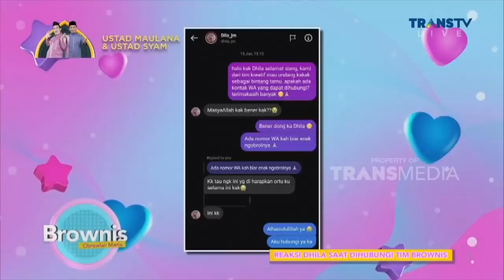Inilah Sosok Dhila, Vlogger Yang Viral Karena Kehebohannya | BROWNIS (13/4/22) P1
BROWNIS
TAYANG SETIAP HARI SENIN-JUMAT PUKUL 12.30 WIB